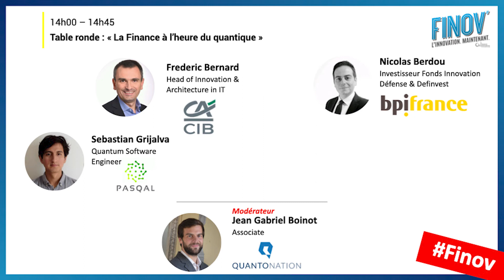Finov' | Table Ronde : « la finance à l’heure du quantique »